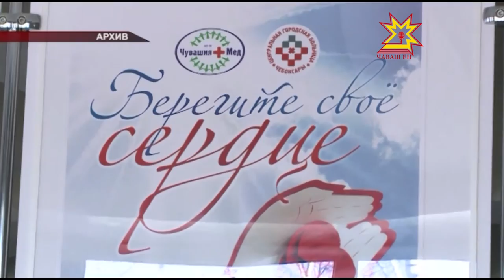Брифинг к Международному Дню сердца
Ежегодно в конце сентября отмечают важный для всех без исключения день — всемирный День сердца. В столице Чувашии решили не ограничиваться одним днем: мероприятия запланированы и на субботу — 3 октября. О том, что ждет горожан, и сколько жителей республики страдают от сердечно-сосудистых заболеваний, журналистам рассказали на брифинге.